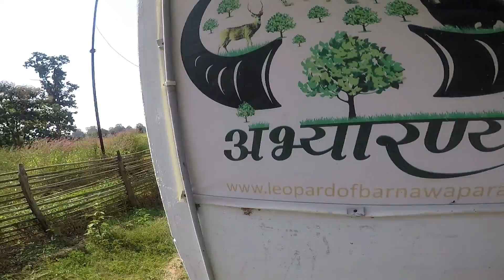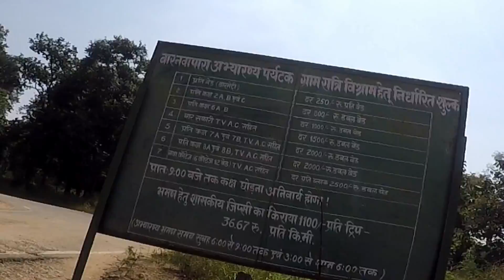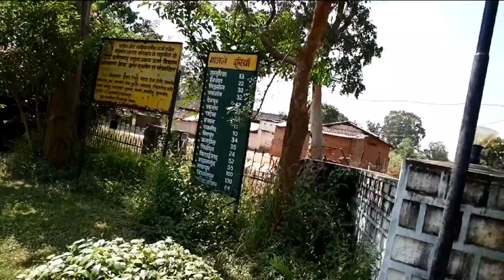Barnawapara Forest Range| Siddhkhol Waterfall| Balar Reservoir|Chhattisgarh Diaries|Himalayan Sleet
Barnawapara Forest is 100 km away from Raipur and 140 km away from Bilaspur. The total area of forest is 244 km. Forest is opened from 1 November to june.